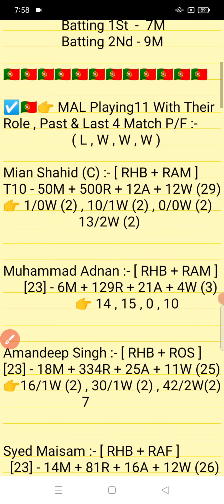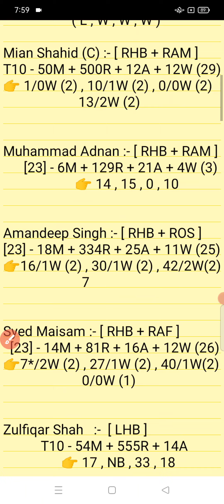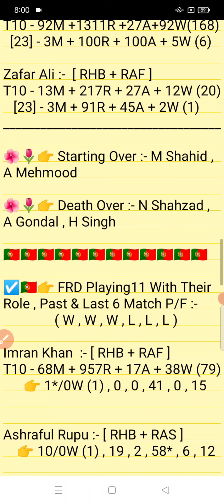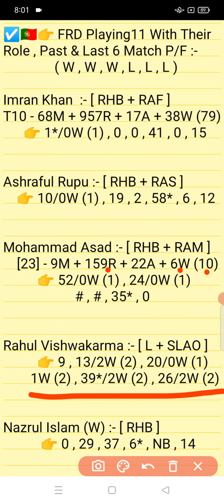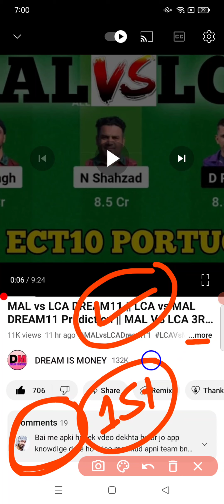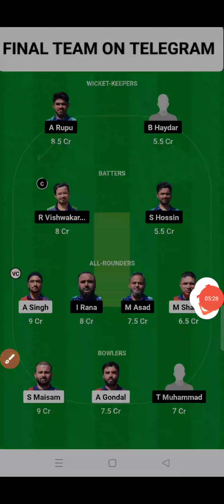MAL vs FRD || FRD vs MAL Prediction || MAL VS FRD 17TH ECT10 PORTUGAL MATCH